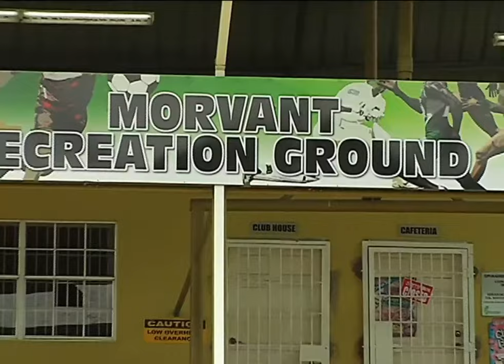Morvant Caledonia Grounds feature